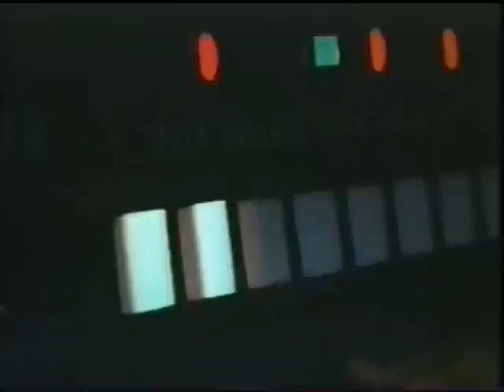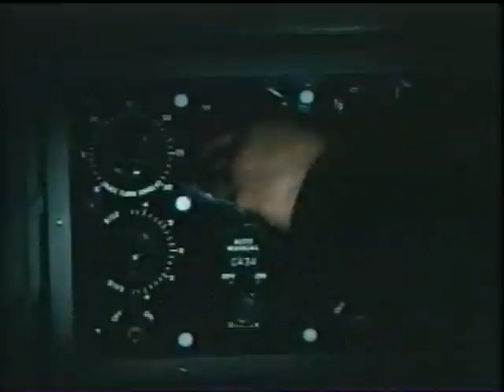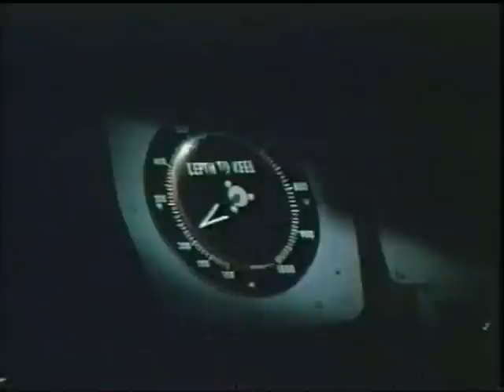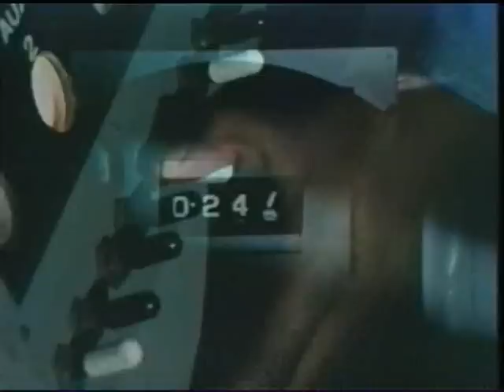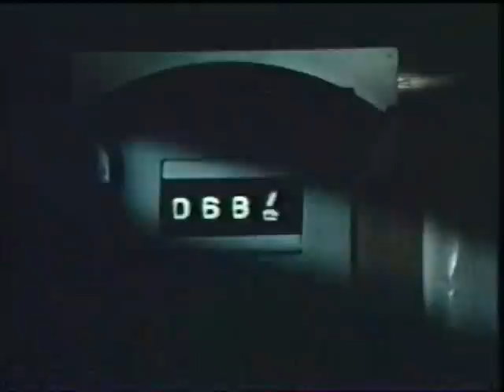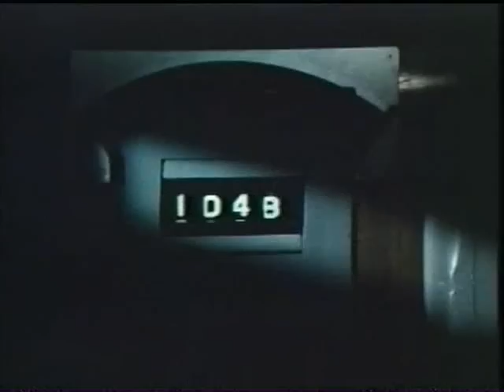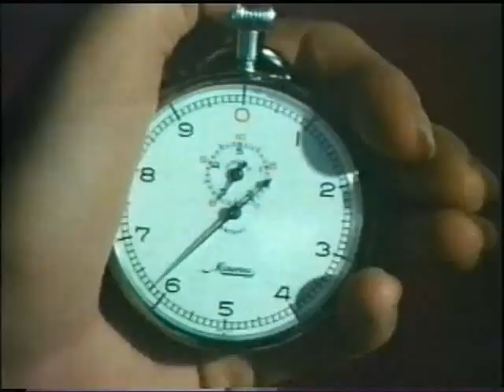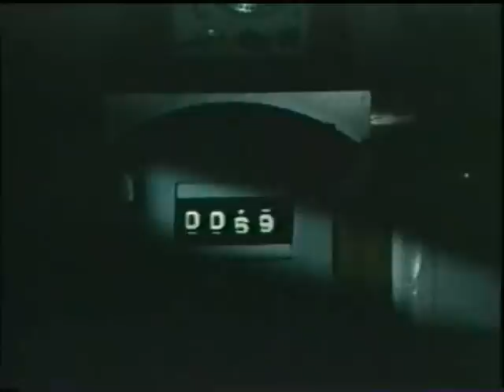El submarino de la muerte. Película completa Español. 1974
Las serpientes a bordo de un submarino estadounidense, introducidas por un marinero con pocas luces, desencadenan una cadena de eventos que finalmente hacen que el barco se hunda en el fondo del océano.